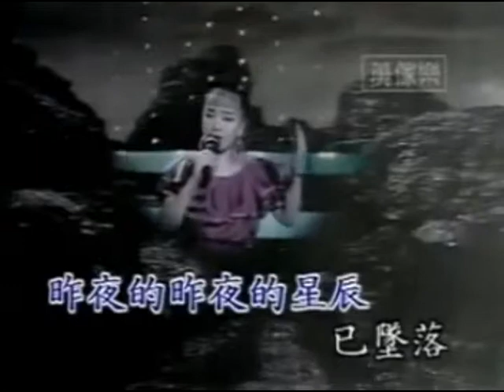昨夜星辰 - 阿鴻